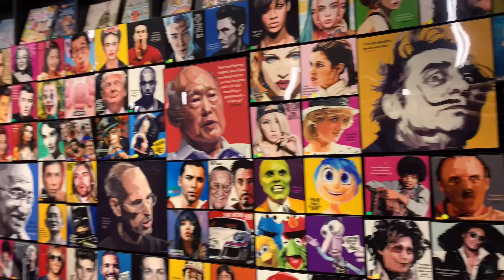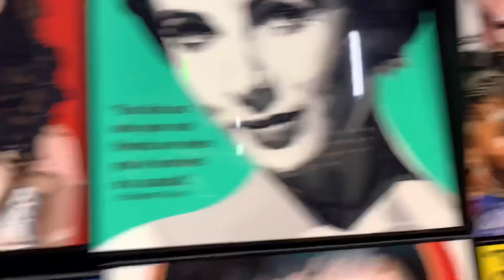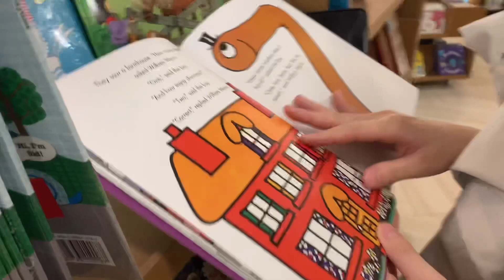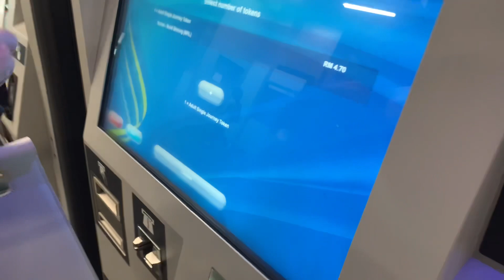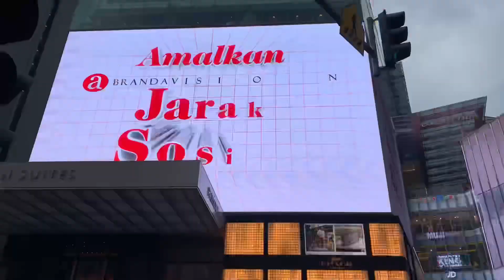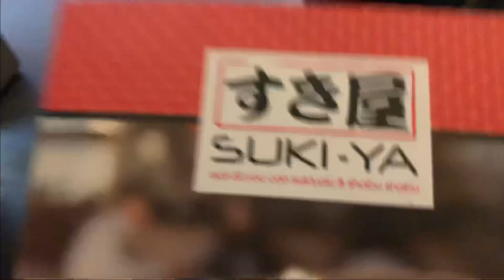🇲🇾부이로그 세상은 요지경~ |먹는다 밖에서 드디어 |뭐요 | 그냥 보세요 | 피드백 사양| 한국어 자막 켜 주삼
한국어 자막을 켜시오오오!
세상을 요지경~~
인스타 팔로우 해주세요 꾸벅 : man_zang2